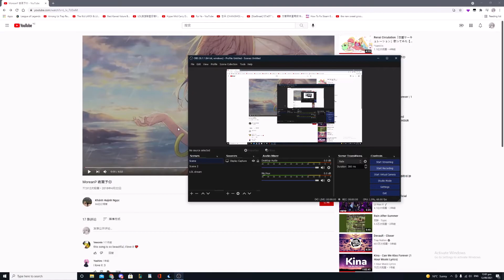Some op dodge in gy boss solo. Watch till then end and read disc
hi this is a trash video of my trying to solo egy after my dw died in egy. haha. failed but wanted to share with u guys. the dodge was kinda insane after I was at 4 hp